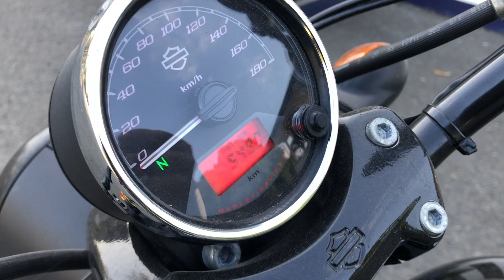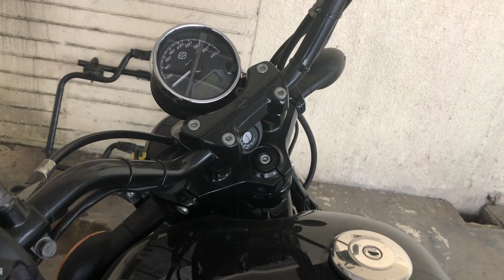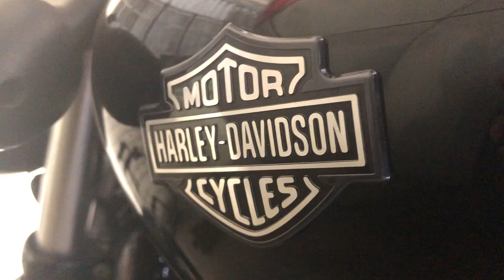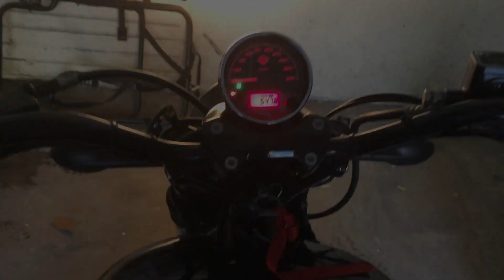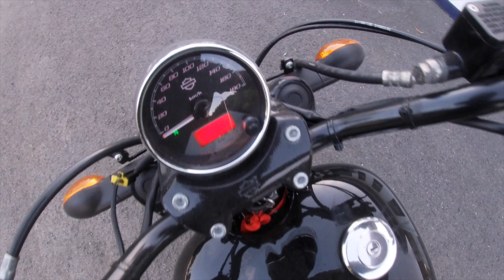MOTOVLOG # 18 - Harley Davidson Street 500 Review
Play on HD for best quality.